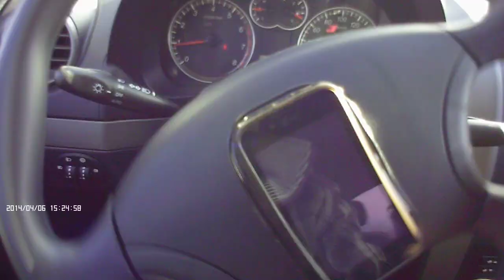Коврик для мобільних телефонів в автомобіль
Китаєць подарував при замовленні з Aliexpress.